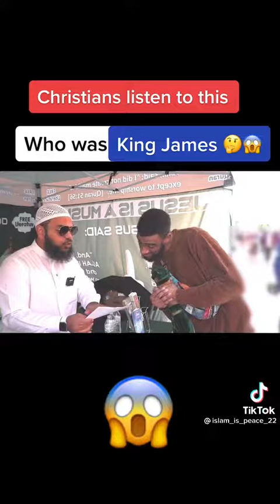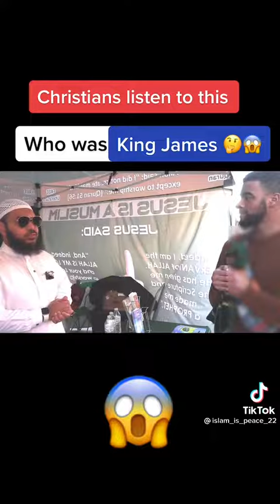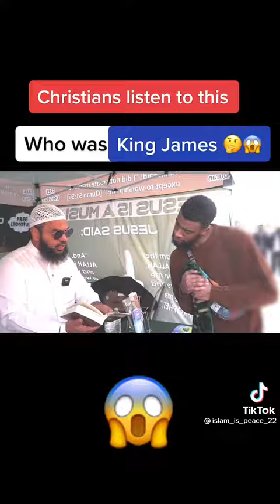Christian know the man who give you your Bible - Speakers Corner